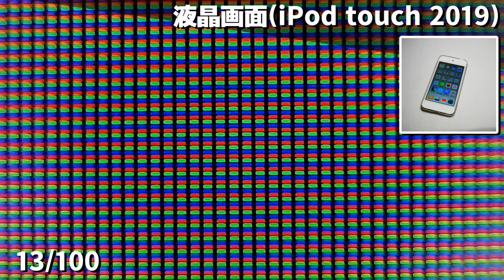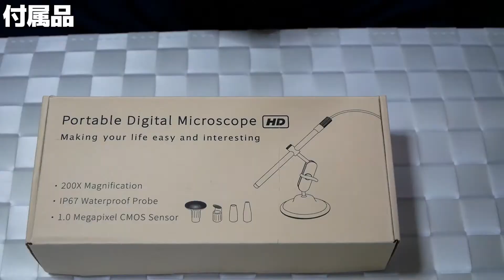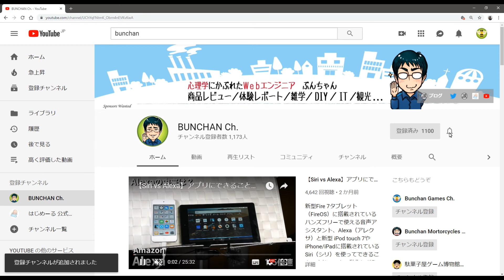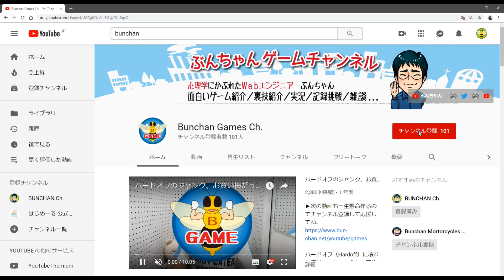【顕微鏡カメラ】おすすめ商品レビュー（スマホ・PCに映して録画）USBマイクロスコープ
顕微鏡カメラを使って普段見られない200倍の拡大映像を撮影しました。動画で流れる100連発映像は、映ってから５秒後にその正体を明かす構成にしてあるので、子供から大人までクイズの答えを考えるように楽しむことができます。100連発映像の後は、顕微鏡カメラの使い方の説明と併せて、＋αのスペシャル映像として簡単には手に入らないものを200倍に拡大してみます。ぜひ最後までお楽しみください。

ペン型USB顕微鏡カメラ(PC・スマホで撮影)
USB顕微鏡いろいろ

00:00 動画の概要
00:49 なんでも200倍にしてみた！100連発
15:26 スペシャル映像＋α ゲスト登場
18:15 USB顕微鏡カメラ付属品の紹介

[撮影対象]
油揚げ麺（どん兵衛）／あらびき黒コショウ／あらびきマスタード／アルミホイル／糸ようじの糸／AC電源プラグの先端／梅干し／エチケットブラシ／エビカツ／鉛筆の削りカス／液晶画面（PCディスプレイ 23インチ）／液晶画面（Amazon Fire7 2019）／液晶画面（iPod touch 2019）／蚊／菓子パン（ミニスナックゴールド）／氷／米（炊飯前と後）／コルク／大葉の葉（表と裏）／軽石／ギターの弦（6弦）／キッチンペーパー／キュウリの断面／餃子／ごま（黒ごま油放出の瞬間）／
ごま（白ごま油放出の瞬間）／サボテンのトゲ／ジーンズのパッチ／歯間ブラシの先端／塩／磁気式メモボード／磁石／遮音シート（壁内用）／シャーペンの先端／しらすの頭／Switchのゲームカード／スプレーのノズル／成人男性の顎／成人男性の頭皮／成人男性の眼球／成人男性のホクロ／セイロンシナモン／セロハンテープの裏表／線香／線香の燃えカス／洗濯用洗剤（ボールド粉末）／せんべいの断面（丸大豆せんべい）／タイルカーペット／種（大葉）／種（オクラ）／種（ゴーヤ）／
段ボール（Amazon）／段ボールカッターの刃／デニム生地／電気シェーバー／電子基板（グラフィックボード）／電子部品（LED）／トイレットペーパー／鳥の羽／生しょうが／生卵（冷蔵庫から出したて）／生わさび／ネギの切り口／ネジの先端／内視鏡カメラの先端／ぬいぐるみの目（トム）／ノンアルコールビールの泡（オールフリー）／バーコード（紙に印刷されたもの）／バイオBB弾／ハサミの先端／バナナ／歯ブラシの毛先／歯磨き粉／ブレイクタイム／針に糸を通す／PPロープの先端／
フィギュア（ゴーレムの目）／フライパン（ダイヤモンドコーティング）／プルタブの付け根／ボールペンの先端／ホコリの山（階段と廊下）／ポテトチップス（のりしお）／マイクジャックの先端／マイクのネット／マイクの風防（スポンジ）／マジックテープ／マジックのペン先／マシュマロ／マッチ棒／マヨネーズ／綿ロープ／焼き豚／諭吉の左目（一万円札）／養生テープの側面／ライトニングUSB端子／ラディッシュ（二十日大根）／レンガブロック／ローソクの炎／指先（汗腺に注目）／ワイヤーロープ／輪ゴムの伸び縮みなど…100種類＋α

この顕微鏡カメラは、パソコンやタブレット、スマートフォンに映像を映して写真撮影・動画撮影できます。

[アプリの対応OS]
Windows 7/8/10/
MacOS
Android 4.4以上
※iPhoneには対応していません。

[関連動画・人気の動画]
【耳かき カメラ】映像を見ながら耳掃除、健康チェック！おすすめ商品レビュー（スマホ・PCで録画）
内視鏡カメラ、おすすめ商品レビュー（スマホ・PCで録画／WiFi・USB接続）、ファイバースコープ
►ぶんちゃん - Bunchan Game Ch.
►ぶんちゃん -  Bunchan Mortorcycle Ch.